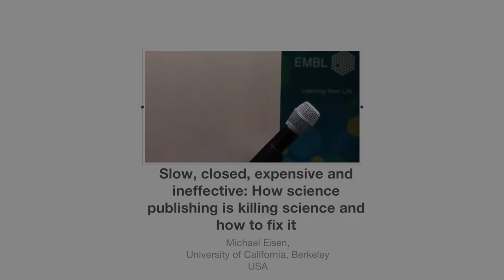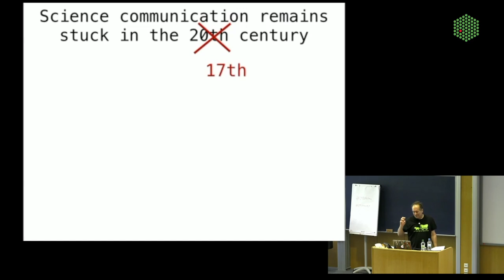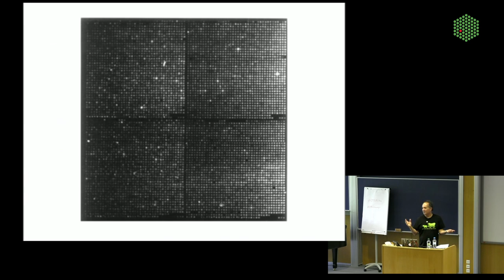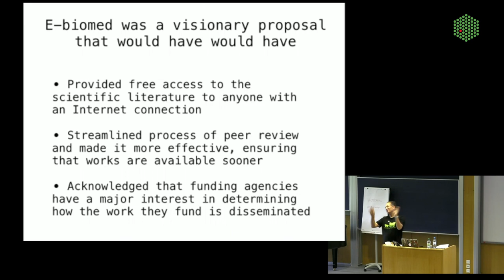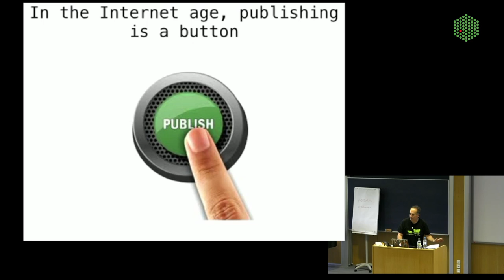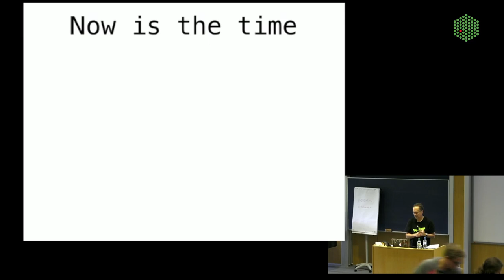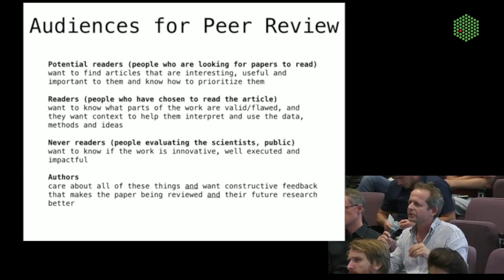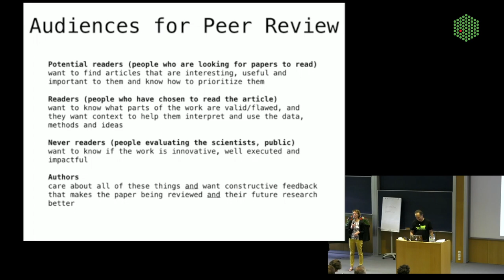EMBL Forum Science and Society Seminar: Michael Eisen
Slow, closed, expensive and ineffective: How science publishing is killing science and how to fix it - Michael Eisen 22 June 2018

In this EMBL Forum lecture Michael Eisen from the University of California discusses how the internet was invented so that scientists could communicate their research results with each other. Yet twenty years after the birth of the modern Internet most of the the scientific literature – one of greatest public works projects of all time – remains locked behind expensive pay walls.

Established in 1998, the principal aim of the Science and Society initiative at EMBL is to promote a better and broader understanding of the growing social and cultural relevance of the life sciences. The EMBL Forum serves as an arena for multidisciplinary events and activities highlighting the ways in which recent developments within the life sciences in general, and within molecular biology in particular, are having a profound impact on people, their societies as well as their cultures. We invite speakers – experts within various disciplines of science and the humanities – on a regular basis to the EMBL to give public lectures on topics of interest.